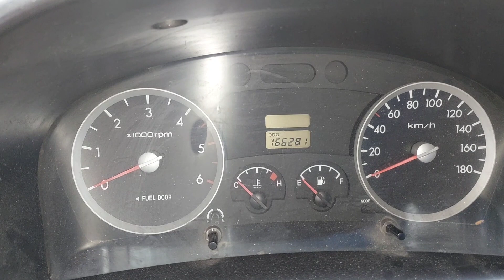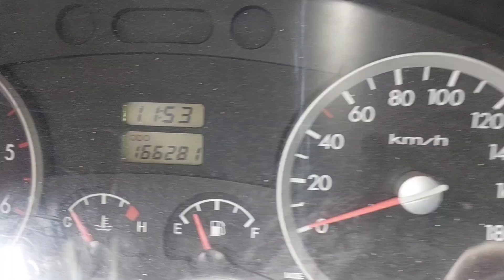Araç kalkışta öyle bir silkeliyordu ki///Araçların kaderi kullanıcıya bağlı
öyle şoförler var ki manuel vites aracı otomatik vites gibi narin kullanıyorlar Ama öyle şoförler var ki manuel vites aracı. kullanıyorlar